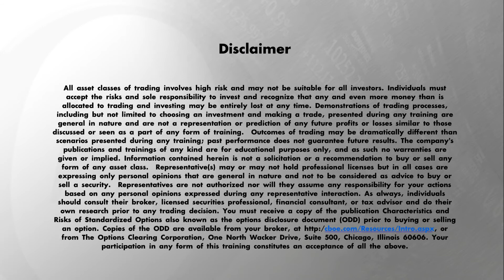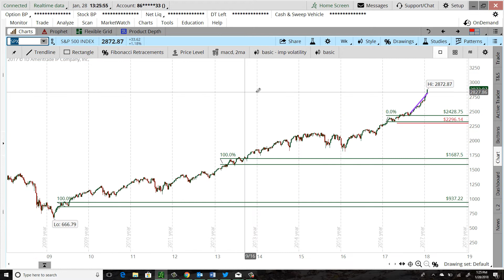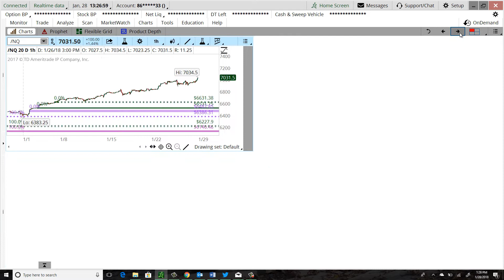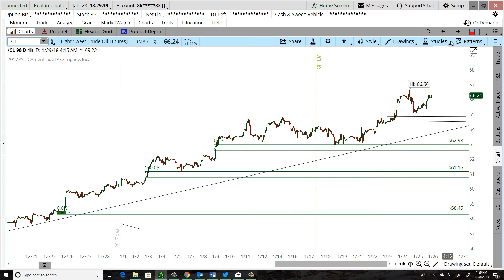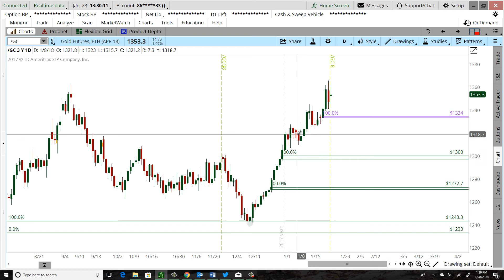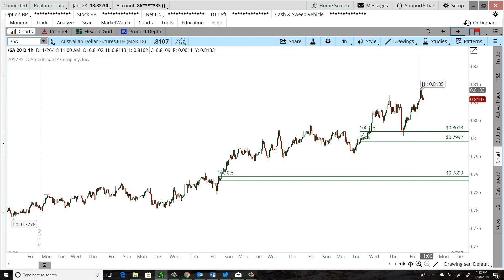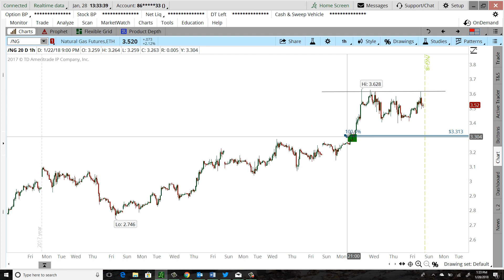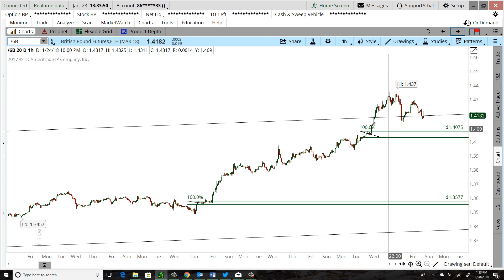Core Market Pespective 01-28-2018